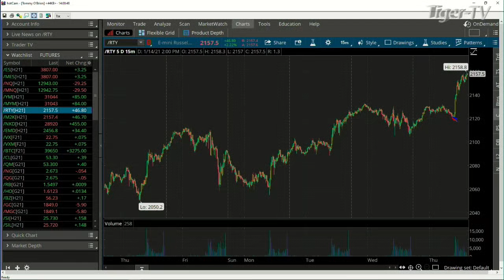January 14th, 3PM ET Market Update on TFNN - 2021